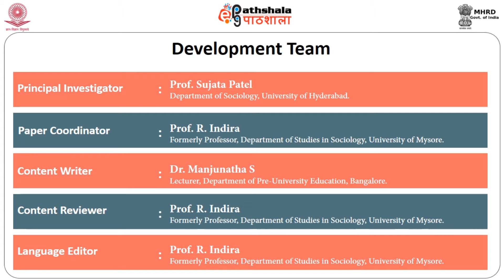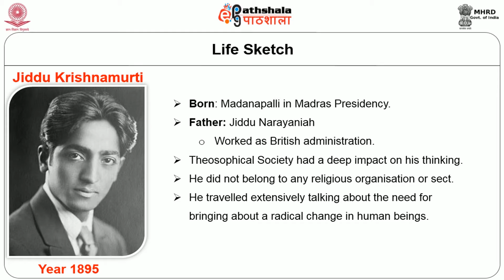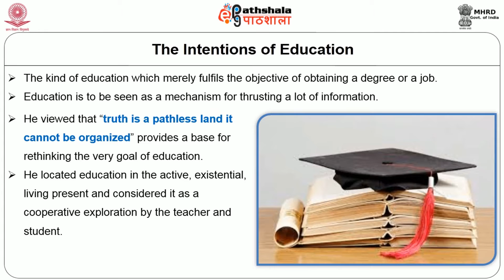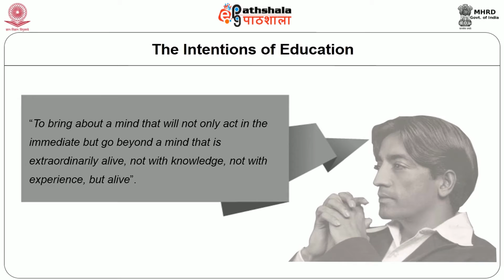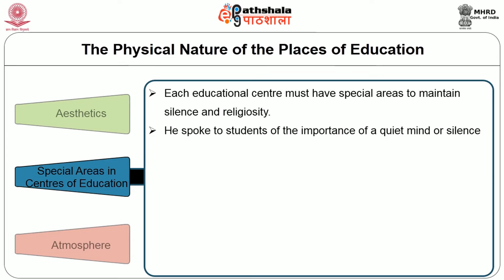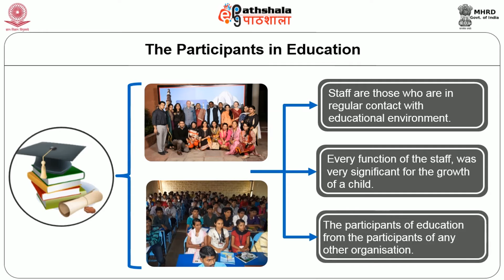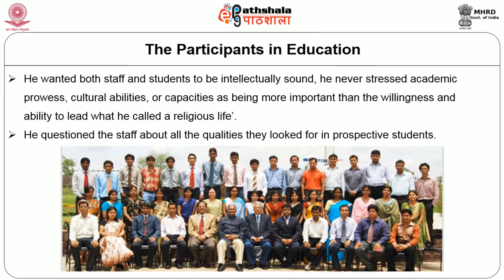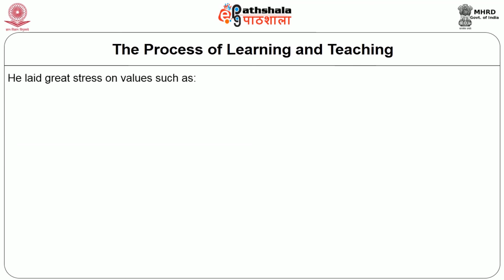JIDDU KRISHNAMURTI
Subject:Sociology
Paper: Education and Society